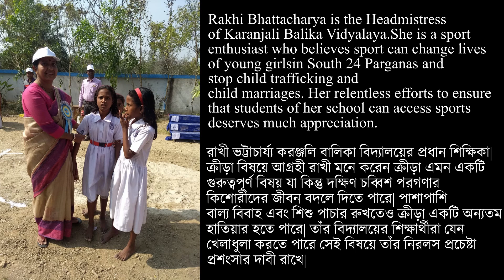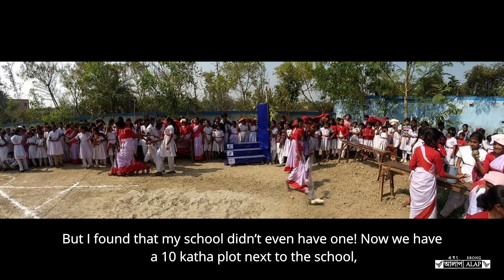রাখী ভট্টাচার্য্য ।মাঠ কামড়ে বাঁচা | ময়দানী মেয়েদের সাথে আড্ডায় পয়োষ্ণী | Women in Sports 08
এবং আলাপ পরিবেশিত 'মাঠ কামড়ে বাঁচা' সিরিজে ময়দানী মেয়েদের সাথে পয়োষ্ণী মিত্রের খোলামেলা আড্ডা। তাঁদের জীবনের লড়াই-আনন্দের কথা নিয়ে অষ্টম পর্বের অতিথি শিক্ষিকা   রাখী ভট্টাচার্য্য । সঙ্গে তরুণ মিডল ডিস্টেন্স রানার নফিসা খাতুন।

Rakhi Bhattacharya is the Headmistress of Karanjali Balika Vidyalaya. She is a sport enthusiast who believes sport can change lives of young girls in South 24 Parganas and stop child trafficking and child marriages. Her relentless efforts to ensure that students of her school can access sports deserves much appreciation.

রাখী ভট্টাচার্য্য করঞ্জলি বালিকা বিদ্যালয়ের প্রধান শিক্ষিকা। ক্রীড়া বিষয়ে আগ্রহী রাখী মনে করেন ক্রীড়া এমন একটি গুরুত্বপূর্ণ বিষয় যা দক্ষিণ চব্বিশ পরগণার কিশোরীদের জীবন বদলে দিতে পারে। পাশাপাশি বাল্য বিবাহ এবং শিশু পাচার রুখতেও ক্রীড়া একটি অন্যতম হাতিয়ার হতে পারে। তাঁর বিদ্যালয়ের শিক্ষার্থীরা যেন খেলাধুলা করতে পারে সেই বিষয়ে তাঁর নিরলস প্রচেষ্টা প্রশংসার দাবী রাখে।

Nofisa Khatun is a student of Class X at Karanjali Balika Vidyalaya. She is a middle distance runner focusing on 400m and 800m. Nofisa trains under Dr. Kalyan Chaudhuri at Sports Authority of India, Kolkata.

নফিসা খাতুন করঞ্জলি বালিকা বিদ্যালয়ের দশম শ্রেণীর ছাত্রী। নফিসা একজন মিডল ডিস্টেন্স রানার। সে  ৪০০ মিটার ও ৮০০ মিটার দৌড়ের লক্ষ্যে নিজের প্রস্তুতি শুরু করেছে। নফিসা বর্তমানে কলকাতার স্পোর্টস অথরিটি অফ ইন্ডিয়া-এর ডক্টর কল্যাণ চৌধুরী-র তত্ত্বাবধানে প্রশিক্ষণরত।